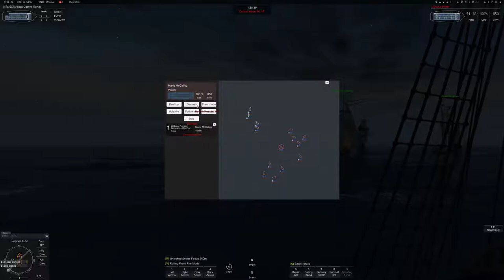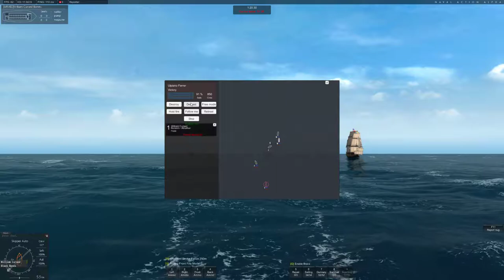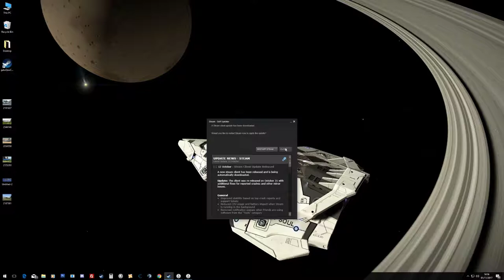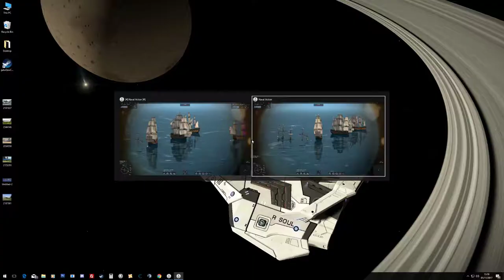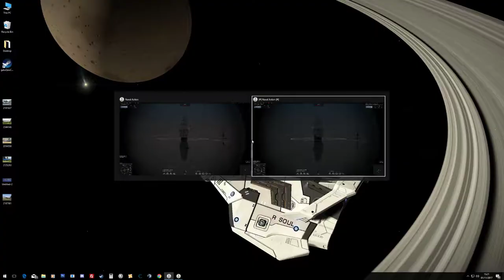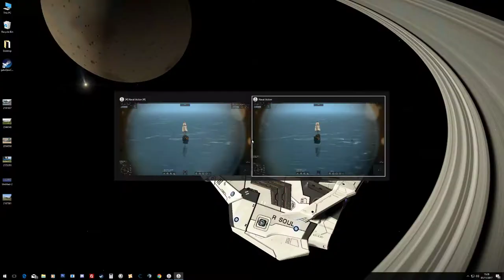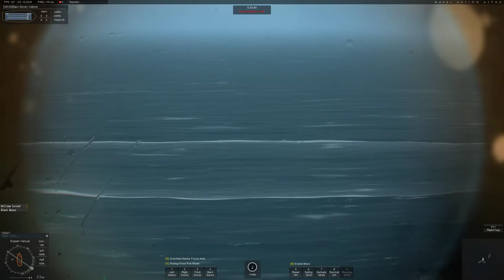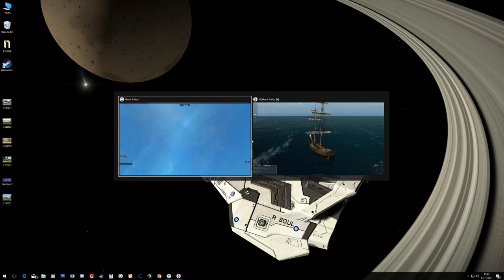Naval Action Twin Mortar Brig mission